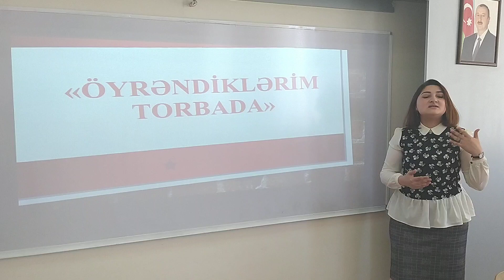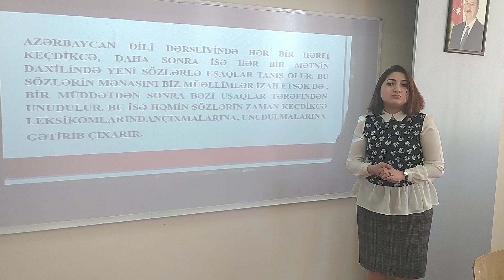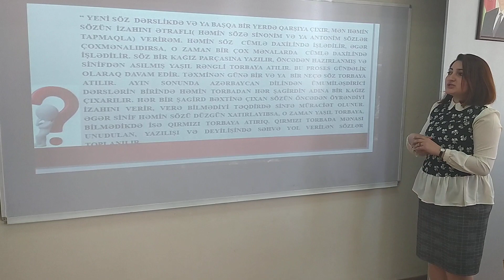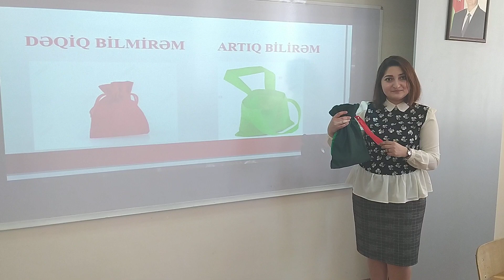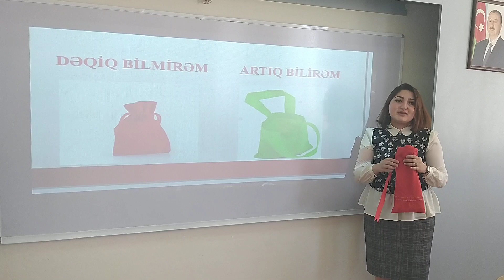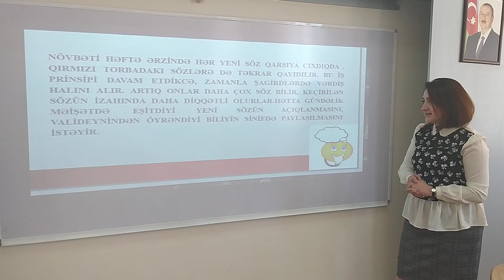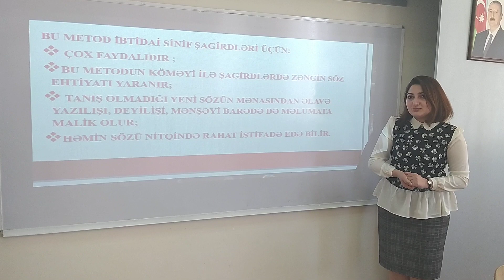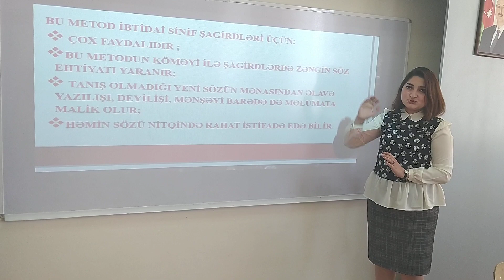"Öyrəndiklərim torbada", Könül Əliyeva / "Təhsilin ulduzu" müsabiqəsi